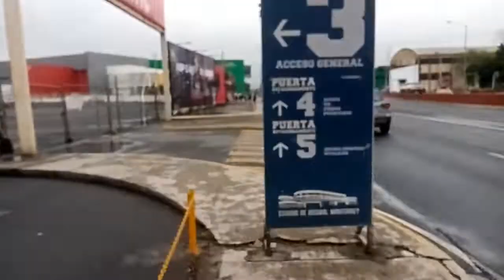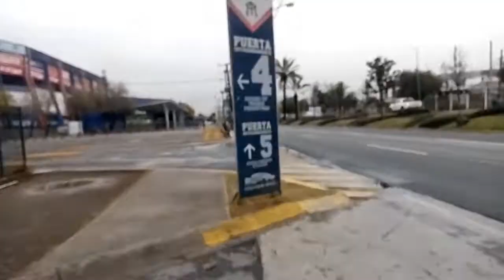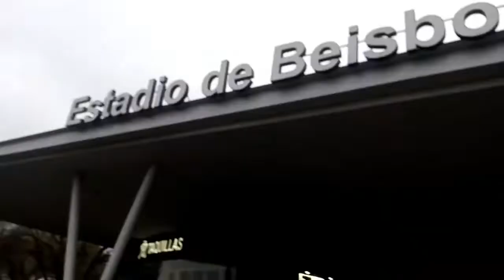ESTADIO DE BEISBOL DE SULTANES DE MONTERREY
Para los que no conocen dónde está ubicado el estadio de los Sultanes de Monterrey, aquí les muestro su ubicación exacta, así como un poco de la historia del Estadio y su tienda oficial, ubicada en la misma dirección.
Conoce los Bares y las Calles que rodean al Barrio Antiguo de Monterrey!:

Página de Facebook: libertadexpresion01
Página de Instagram: hectormunozramos